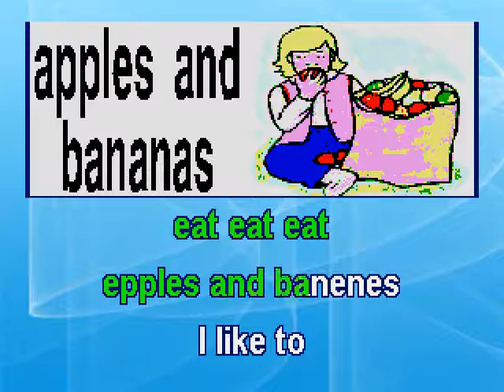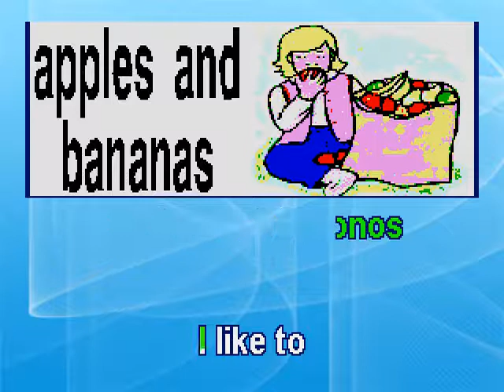Apples and Bananas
HEALTH SONGS - I have written lyrics for many Health Songs for young children for many different Health themes.
1. I had the privilege of doing many Health Song Presentations for children in Head Start, Preschool, Kindergarten and PreK Centers.
2. Teachers and Parents can lead by singing Health Songs with the children to the scrolling lyrics.
3. Before and after singing each song, I would strongly recommend doing a review with the children about the content of each song and the Health Theme.
4. Ask the children questions to challenge the children in their recall of each song and what they should do or not do.